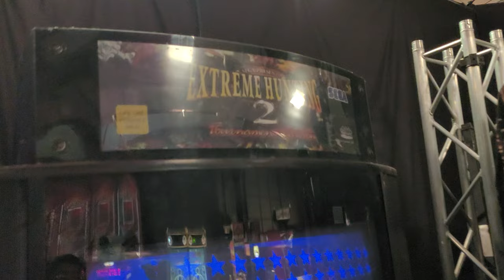Extreme Hunting 2 Project Arcade in auction at BidderBros.com August 2023 Consignment Sale